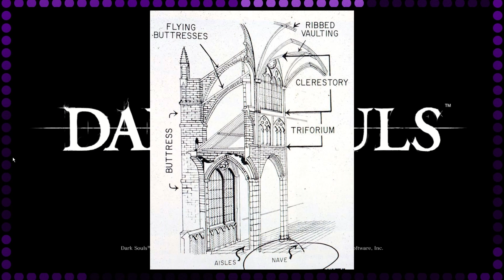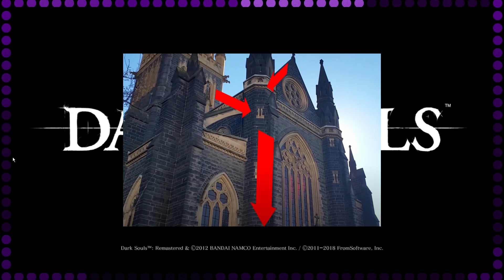FLYING BUTTRESSES | Dark Souls - part 10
Kyler summons the man, the myth, the legend, and absolutely recks a Golem of the Iron variety...